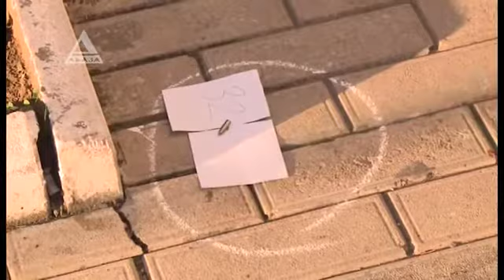Двое граждан убиты днем в центре Сухуми